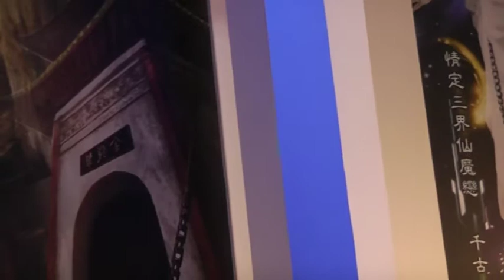120203 2012台北電玩展 - 吳克羣演唱星辰變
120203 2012台北電玩展 - 吳克羣演唱星辰變